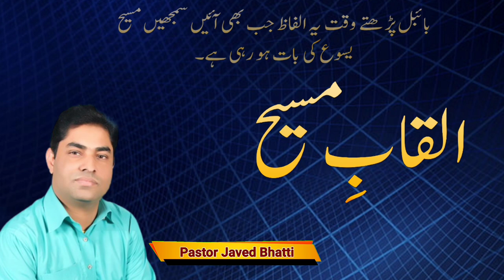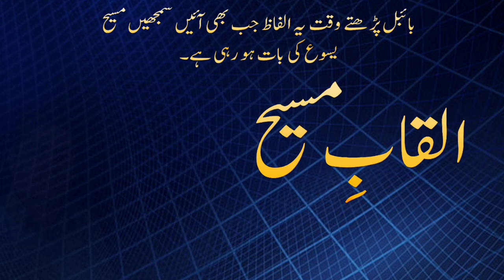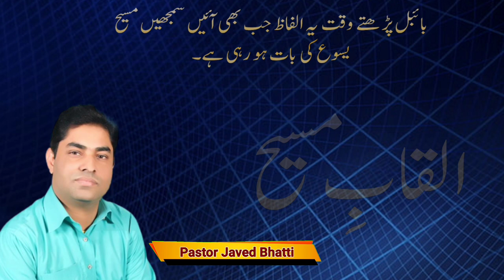Names And Titles of Jesus Christ In The New Testament / Very Important Message About Jesus Christ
Names and titles of Jesus in the New Testament / Very Important Message About Jesus Christ
titles of jesus christ,
titles of jesus christ lds,
christological titles of jesus,
all the names of jesus christ,
the titles of jesus,
jesus titles,
names of jesus christ from genesis to revelation,
name of jesus christ,
history of jesus name,
hebrew name of jesus,
history of jesus christ,
is this the image of jesus christ,
words of jesus christ,
seven last word of jesus,